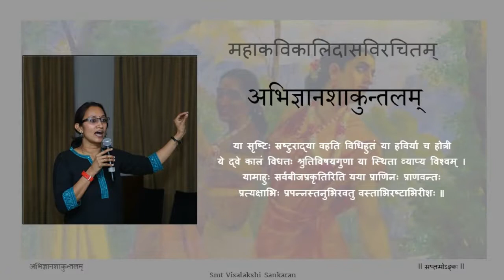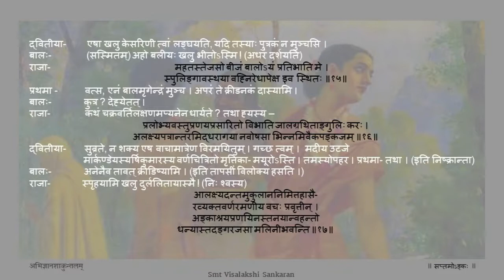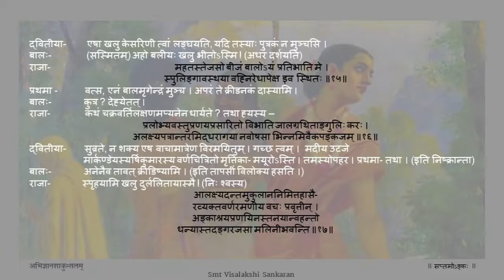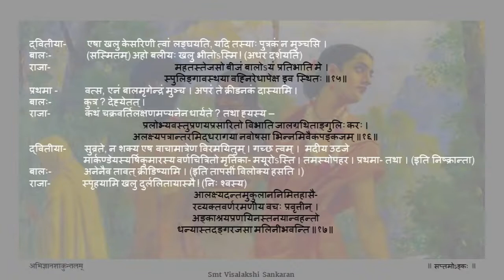अभिज्ञानशाकुन्तलम् अङ्कः ७ पाठः ०३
Act 07

पाठः ०३ - मारीचाश्रमे तद्दर्शनाय दुष्यन्तस्य प्रतीक्षा, तपस्विनीभ्यां सहितस्य सर्वदमनस्य प्रवेशः